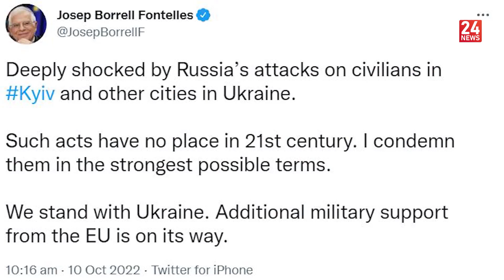تفجير جسر القرم | موسكو توقظ كييف.. وتضامن غربي متوال